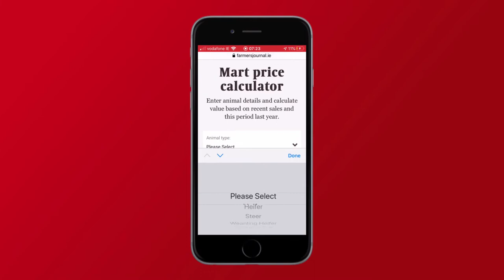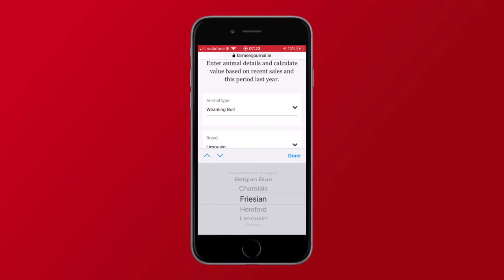Farm Tech Talk: Livestock – Week 3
Jack Kennedy is joined this week by Aidan Brennan who is going discuss herd health, preparing for weaning and getting bulling heifers out to grass.
Darren Carty discusses tetany prevention for ewes and lambs cleaning pens as lambing comes to an end.
Adam Woods gives us details on the exciting new Marts Calculator App developed by Irish Farmers Journal during mart closures.
MSD Animal Health’s Irish General Manager, Fergal Morris talks to us about antimicrobial resistance, the supply of BVD and Lepto medicines during the current health crisis and keeping Brexit on the agenda. Fergal also shares his theory on the origination of Covid-19.